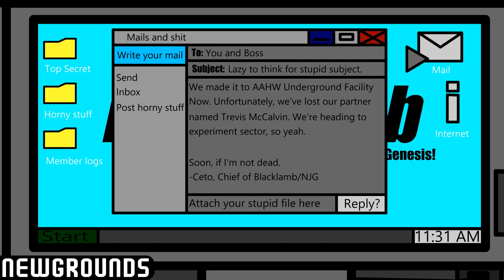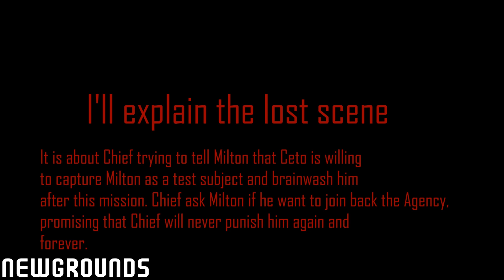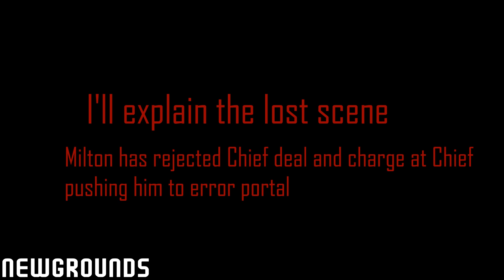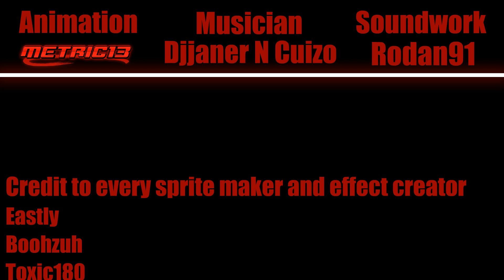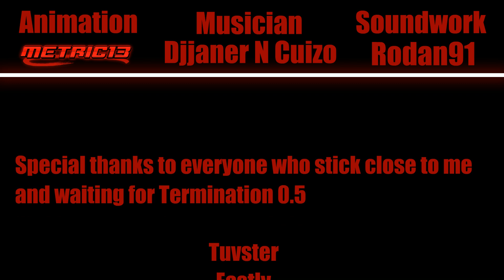Madness Termination 0.5 (Animation by Metric)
Animation: Metric
(Message: continuation of this movie is cancelled, working on Incident movie)

Information about this movie:
Another failed project due to my laziness on choreography. Yes, my laziness after I got out of hospital 4 months ago.
Story may confused you, due to my laziness after I got out of hospital aswell.